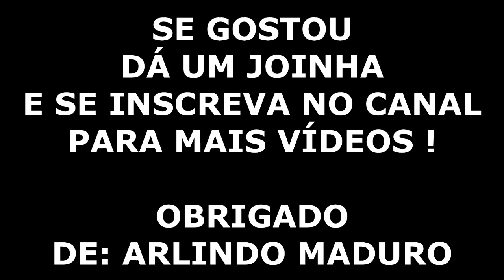REPENTISTA JOÃO CABELEIRA - A VIDA DEPOIS DOS 50 ANOS